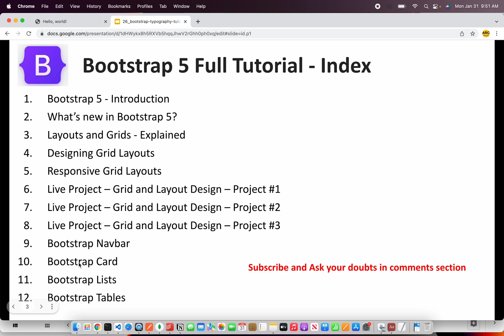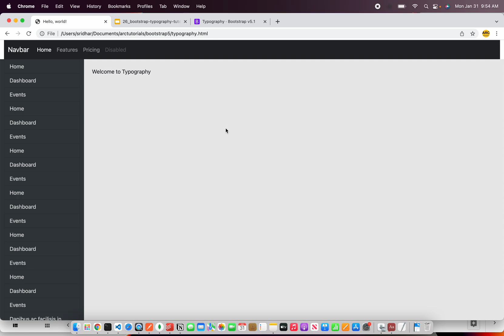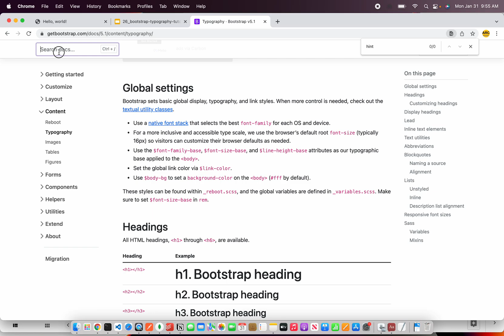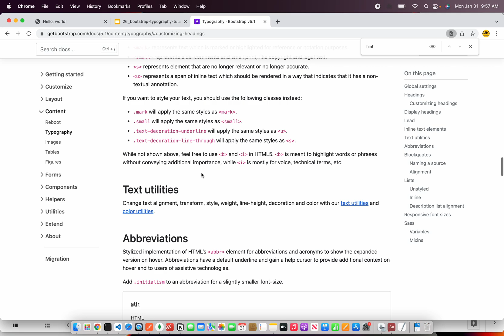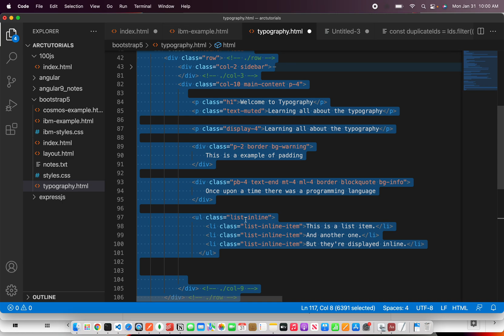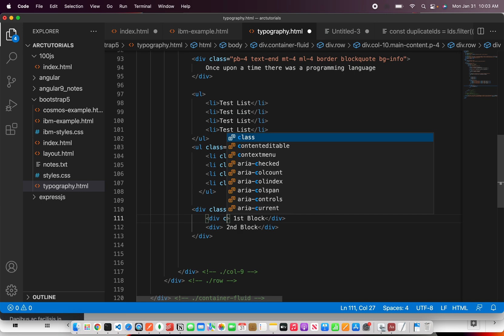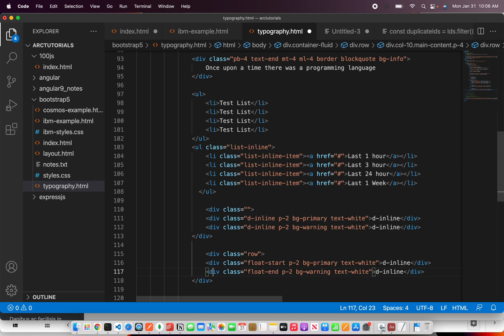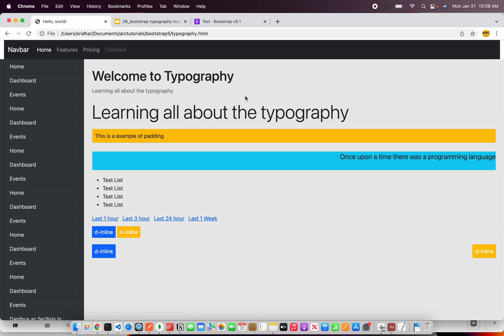Bootstrap 5 Tutorial For Beginners #27 - Bootstrap Typography Tutorial